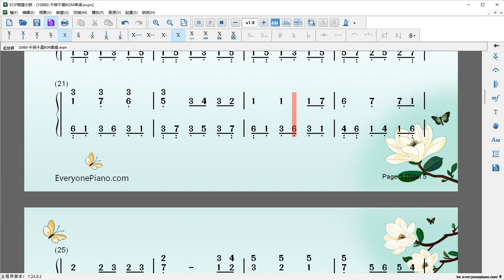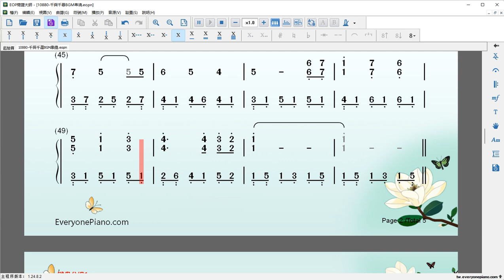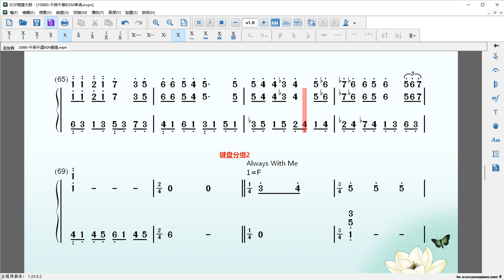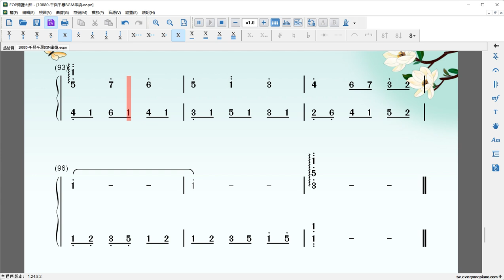千與千尋BGM串燒 - Always With Me,One Summers Day,Restart鋼琴曲譜 久石讓